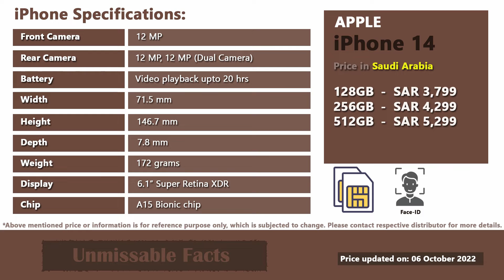iPhone 14 price in Saudi Arabia (KSA)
Know Apple iPhone 14 price in Saudi Arabia (KSA) as on October 2022 along with specs of the phone. iPhone 14 starts at price of SAR 3,799 in Saudi Arabia (KSA).